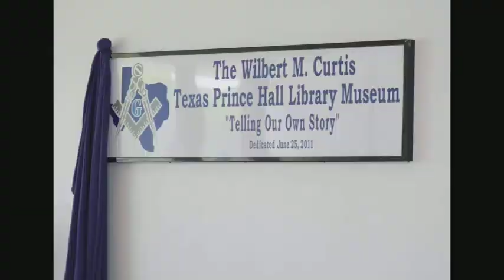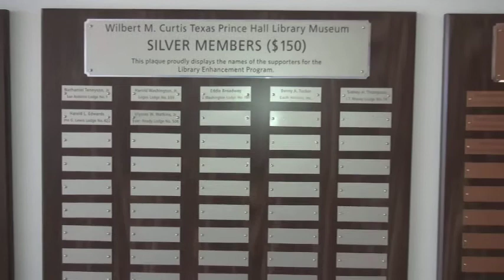2015 Prince Hall Library Museum Pledge Program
A program which seeks 300 members from the Prince Hall Masonic Family of Texas and others to voluntarily pledge $50,000 to support the operations, maintenance and enhancements of the Library Museum. The 300 members who successfully pay their pledges in full will have their names to include the organization they wish to represent, on a nameplate which will be attached to a plaque representing the level they pledged for. The three plaques are permanently displayed in the Library Museum within the M.W. Prince Hall Grand Lodge of Texas, F.&A.M., in Fort Worth, Texas. Additionally, all 300 members will receive a Library Museum Lapel Pin representing their pledge level.  Contact Bro.